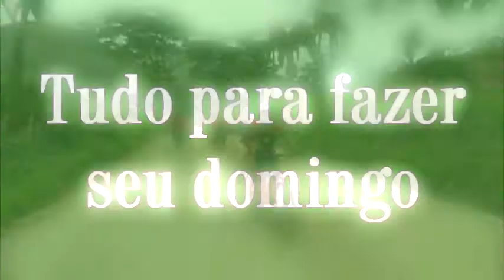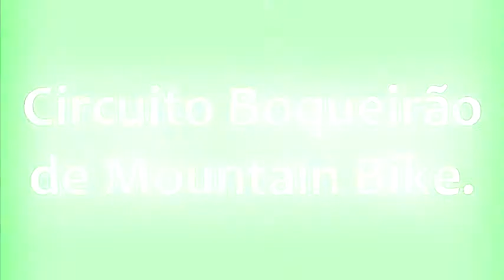Vídeo motivacional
Para o lançamento do novo circuito de mountain bike. Incentivar a turma a participar de mais uma aventura com nossa marca.